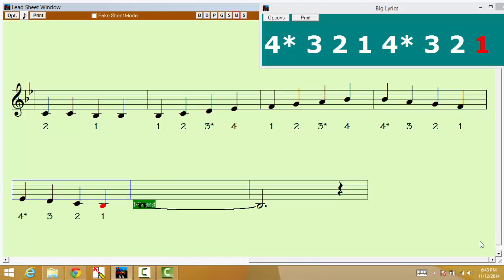Bb Major 1 Octave 2 Quarter Notes Violin